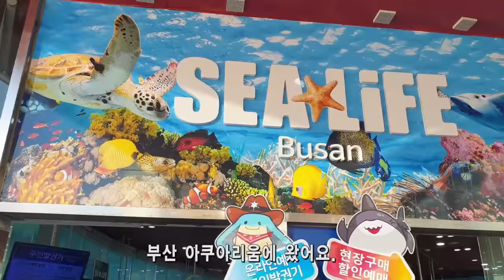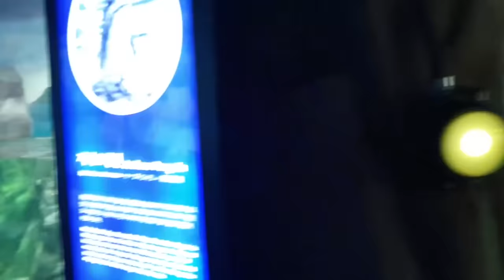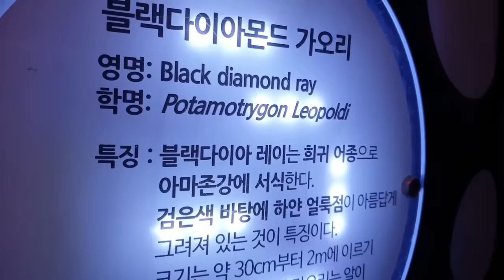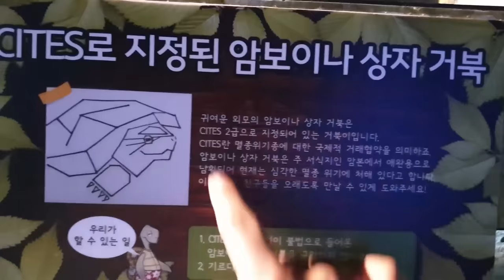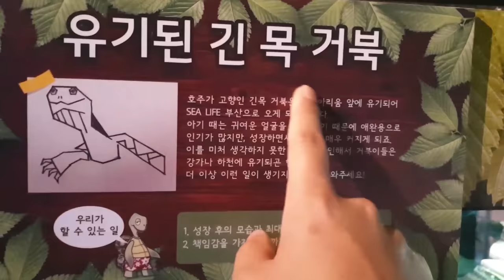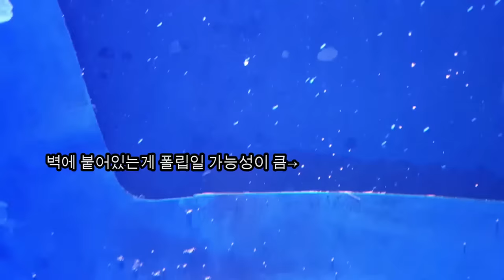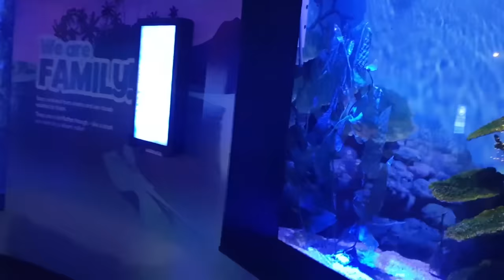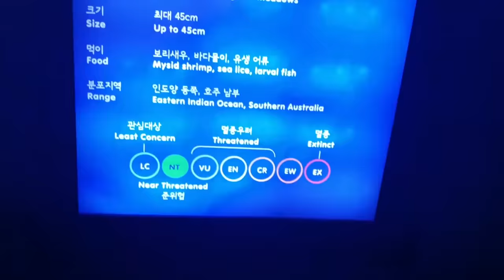유튜버끼리 아쿠아리움 가서 바다용보고 왔습니다!!!!!! [정브르]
제가 국내에 아쿠아리움 왠만해선 다 가봤는데요.
해룡이 있는 곳은 딱 한곳이었습니다. 번식까지 국내최초로 성공한 곳인 만큼 기대를 품고 갔는데! 역시나~~ 와우~~~

해룡 말고도 해마 번식도 많이 되가고 있는듯 보였습니다!
유튜버끼리 같이 갔는데 여러분들도 아시죠?ㅎㅎ